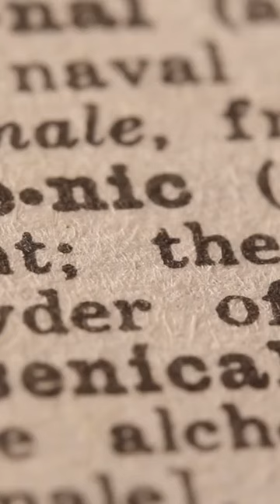How did Napoleon Bonaparte died | Life Story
On May 5, 1821, Napoleon Bonaparte died in exile on the British-held island of Saint Helena. Though the cause was believed to have been stomach cancer, questions remain.

His personal physician reported on his death certificate that Napoleon died of stomach cancer, but scientists, historians, and enthusiasts have questioned the conclusion repeatedly over the last two centuries. Surely, said many, he was poisoned.

They found locks of his hair, which, they said, contained toxic levels of arsenic. They went through his valet's diaries. They noted that when his body was unearthed in 1840, it was remarkably well-preserved